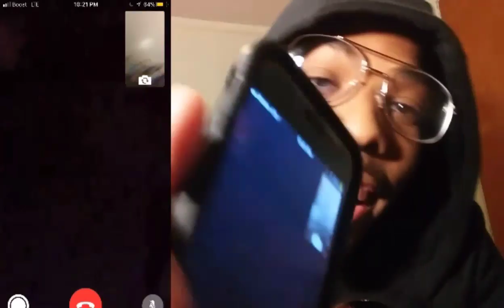Splitting Up On Youtube Prank on Grandpa JV (backfires)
PLEASE LET ME KNOW WHAT YALL THINK IN THE COMMENT SECTION DOWN BELOW⬇⬇⬇

ADD JERM ON SNAPCHAT:jeremygriggs40

ADD JV ON SNAPCHAT:mxm_true